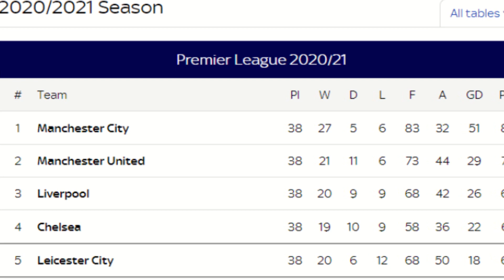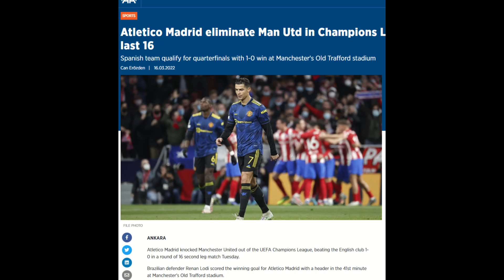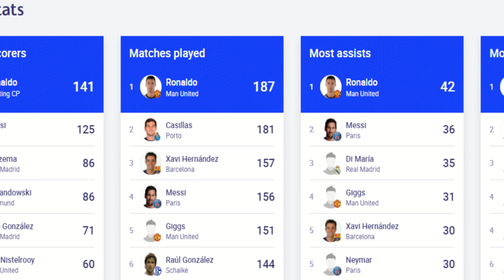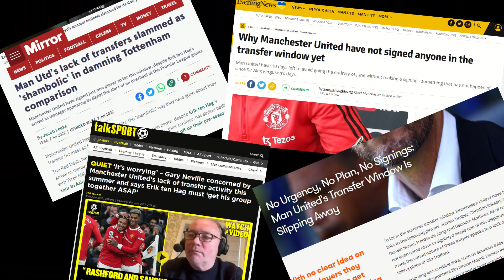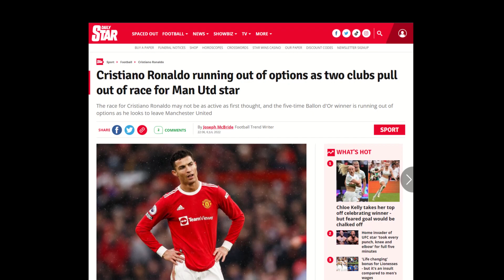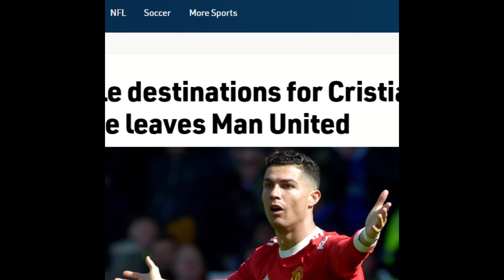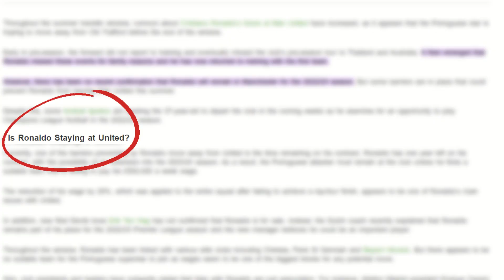Actual Reason Why Cristiano Ronaldo Wants to Leave Manchester United?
In this video, I discuss and explain that why does Cristiano Ronaldo wants to leave Manchester United, why aren't clubs interested in signing him and what are his options. I explain the full months long transfer saga in easy words.

My Equipment:
LG 27GL83A-B 27'' 16:9 QHD IPS 144Hz 1ms NVIDIA G-SYNC Compatible Gaming Monitor
Desk Office Chair
Blue Yeti USB Mic